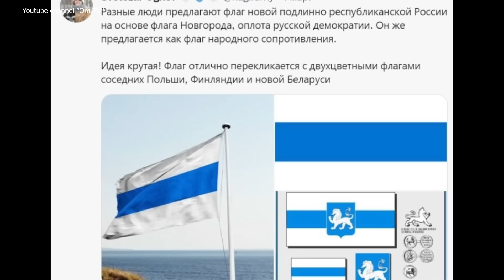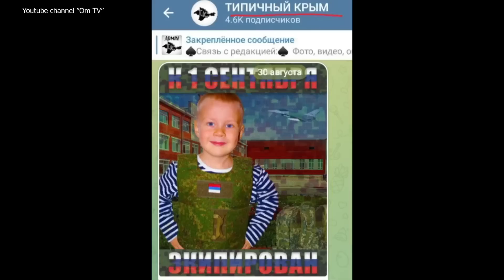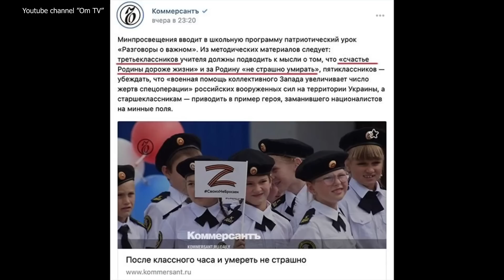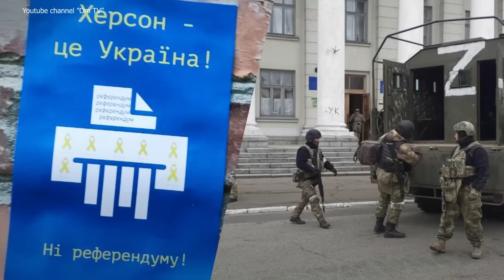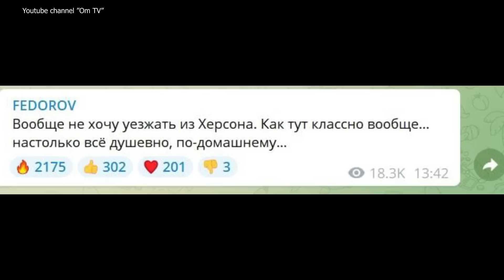Голосом Лукашенко путин умоляет о перемирии, но zov Кобзона не заглушить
- Bitcoin - bc1qchk79c2s74mw5zjdqnf9qfapwud3zna4xmllf0
- Ethereum - 0xc9C6ef34bCbcd71EB95C4581835a61938EF55ff4